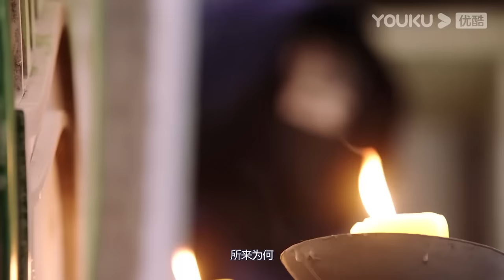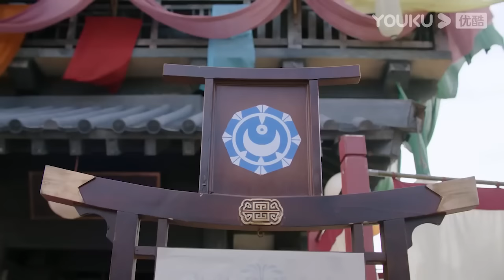【Full Movie】嬌妻一聲野蠻人激起王爺的興趣“還我一個洞房花燭夜” 💖 中国电视剧